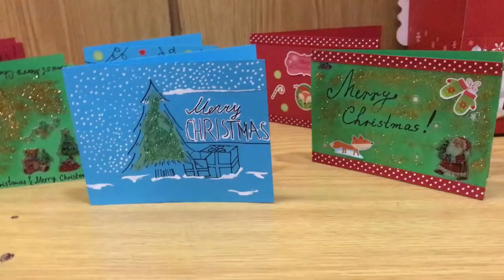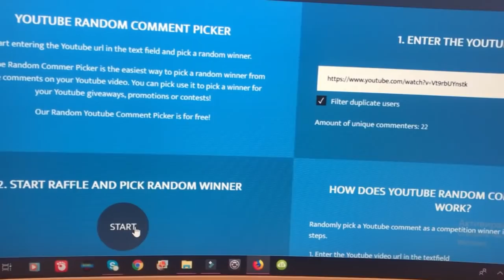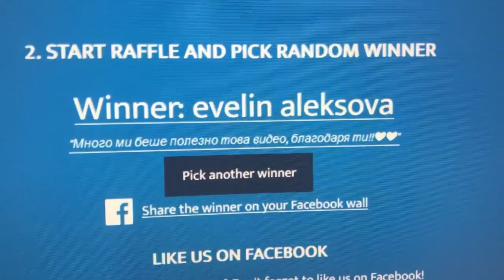ВЕЧЕ СЪМ НА 29 ГОДИНИ || VLOGMAS 2018 #7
Здравейте, приятели!
На 14-ти декември имах рожден ден и в това видео ви показвам какво правих на моят празник.

Ако ви харесват клиповете ми, абонирайте се за да виждате първи, когато качвам нови!